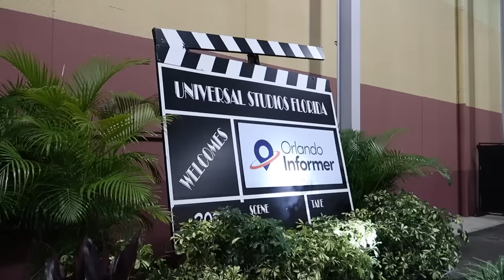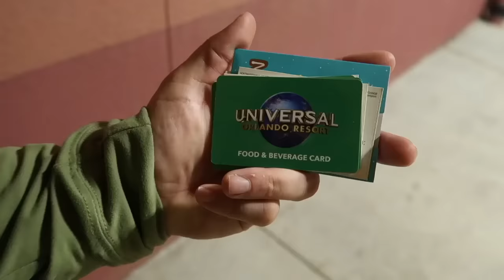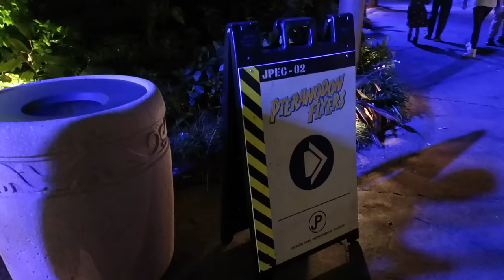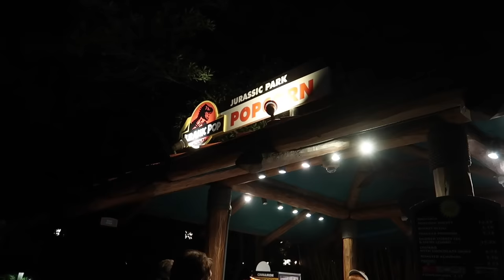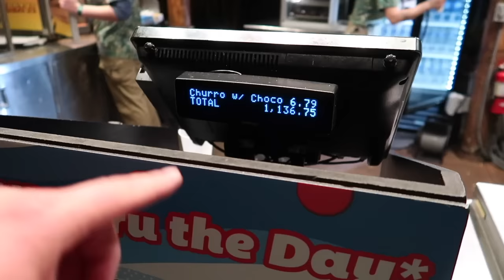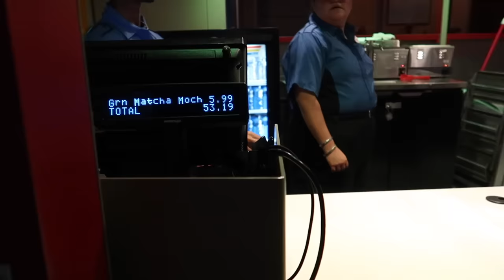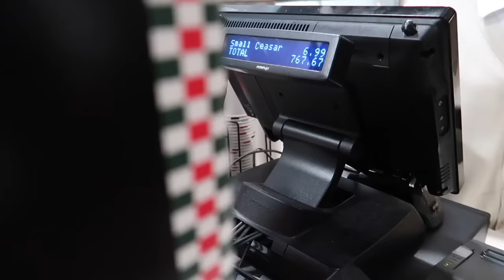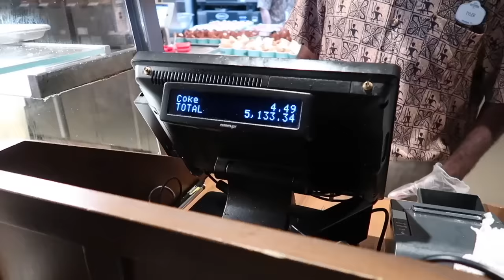Orlando Informer Meetup | Eating $16,000 Worth Of Food At Universal Studios Florida | Theme Park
Check Out My RSVLTS Collection Page Where You Can Shop All Of The Shirts I Wear In My Video!